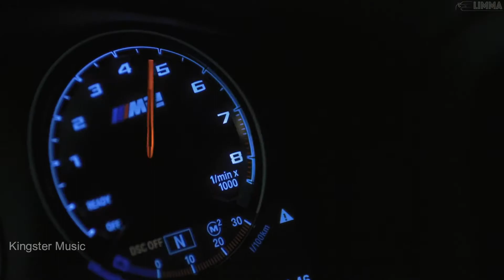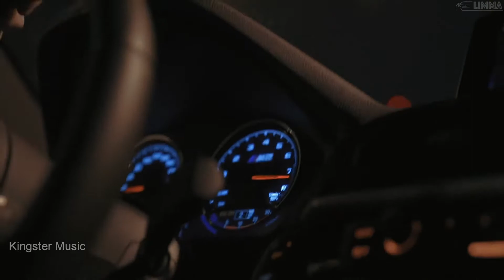SQUID GAME X LOVE NWANTITI (Cammy Remix) | BMW M2 DRIFT LIMMA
Video Source :-